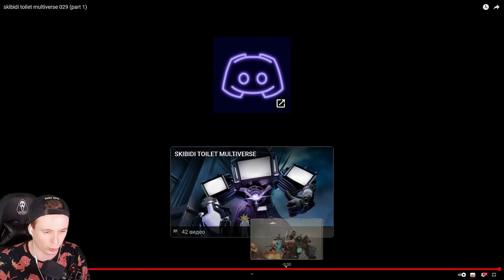🚽 НОВЫЙ ТИТАН КОНТР-ТИТАН! ПРОТИВ СКИБИДИ И ТИТАНОВ 🚽 СКИБИДИ ТУАЛЕТ Skibidi Toilet multiverse 029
Это анимация Скибиди туалет Мультивселенная 029  + разбор Skibidi Toilet multiverse All Seasons (all episodes) + Секреты Skibidi Toilets